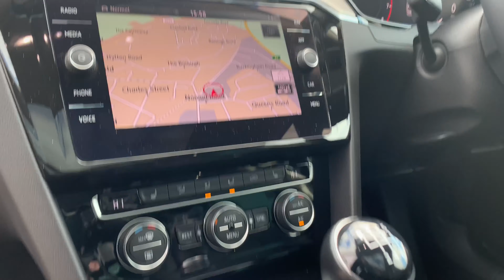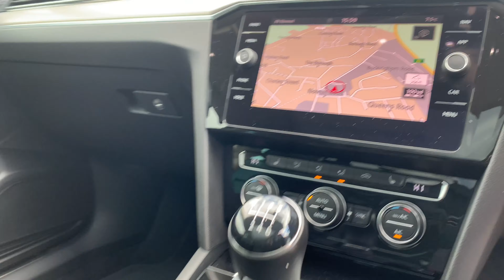Volkswagen Passat 1.4 TSI GT (s/s) 5dr